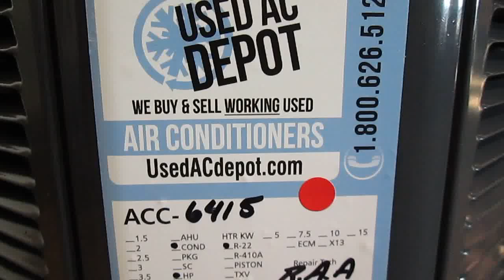Sold! TRANE Used AC Condenser 2TWR2048A1000BA 2T Used Air Conditioners For Sale, Shipped Nationally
TRANE Used AC Condenser 2TWR2048A1000BA 2T
Sold! But this unit, and hundreds of others all tested, cleaned, inspected, and ready to ship out to 48 states - for shipping or any other questions -

Stock number:ACC-6180
Price: $426